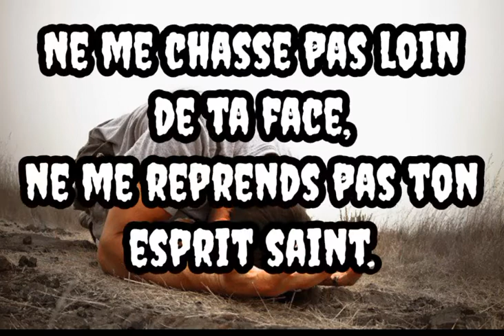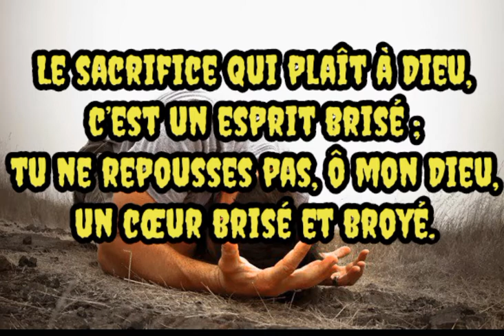Psaume 50(51) 24e dimanche Ordinaire C